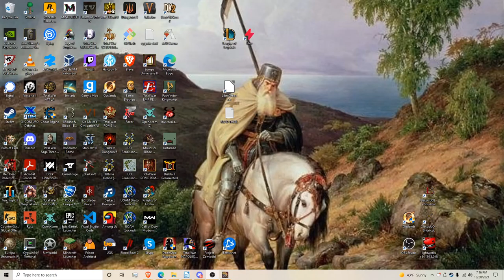Let's Play Victoria 2: Iraqi Campaign Ep 3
Here we are at, my g's